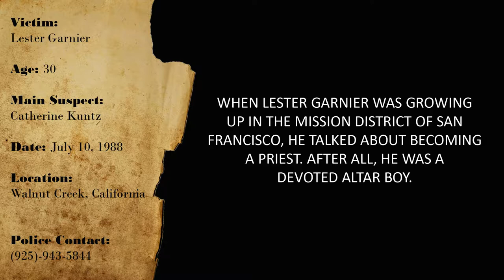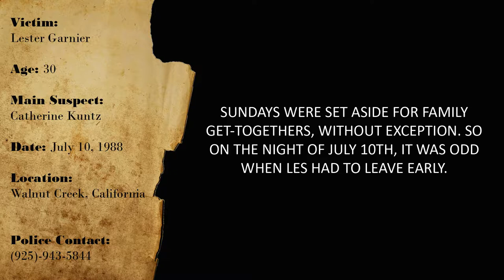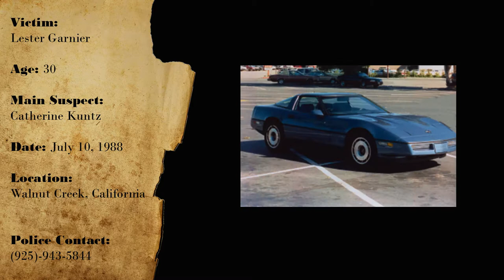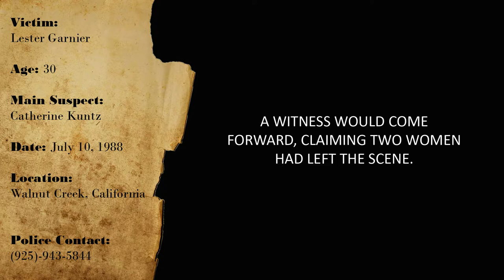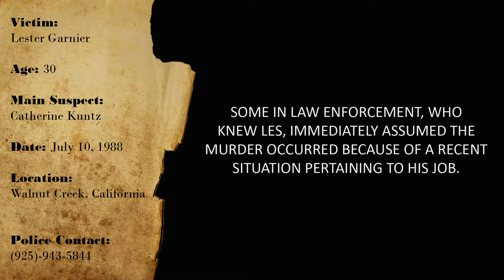CURIOUS CASES: LESTER GARNIER (July-10-1988)